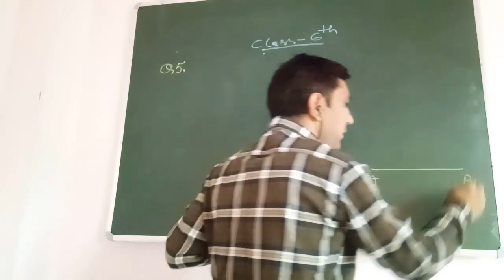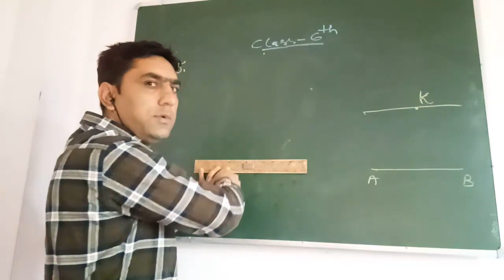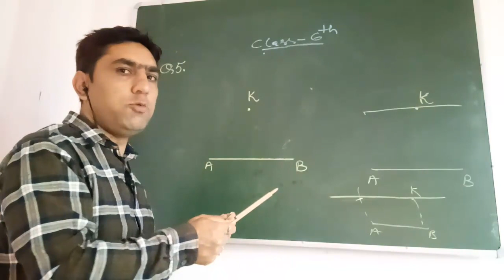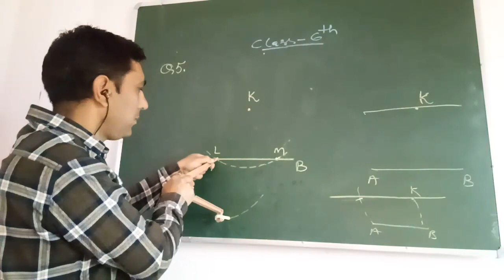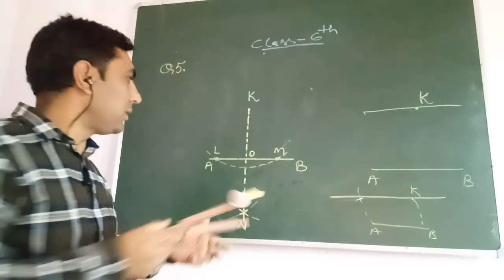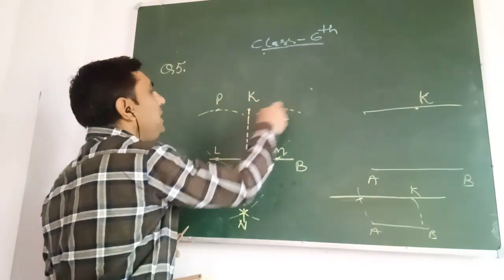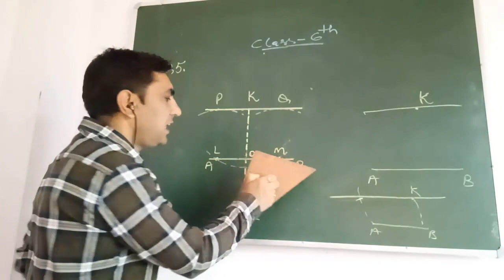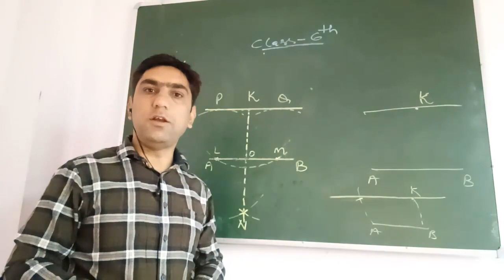GEOMETARY CLASS 6TH Q. 5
HP BOSE NCERT DHARAMSHALA